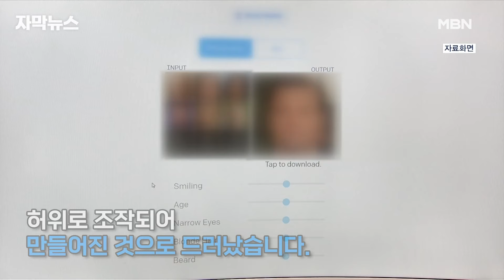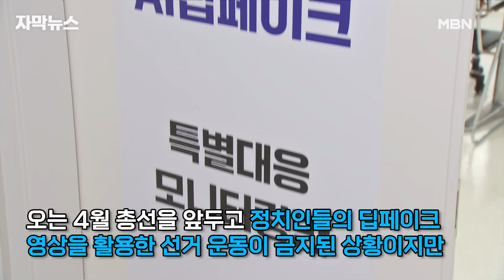[자막뉴스] ＂저 윤석열, 대한민국 망쳤다＂…경찰, '尹 허위 조작 영상' 올린 ID 확보 | 이슈픽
총선을 앞두고 윤석열 대통령이 스스로를 비판하는 내용의 '허위 조작 영상'이 퍼져 논란이 되고 있는데요.

경찰이 해당 영상을 만들어 인터넷상에 퍼뜨린 것으로 보이는 ID를 확보했습니다.

경찰은 해당 ID로 개인을 특정하기 위해 강제수사에도 착수했습니다.